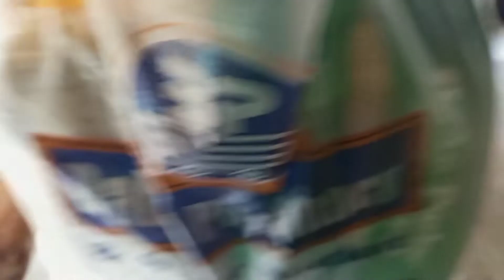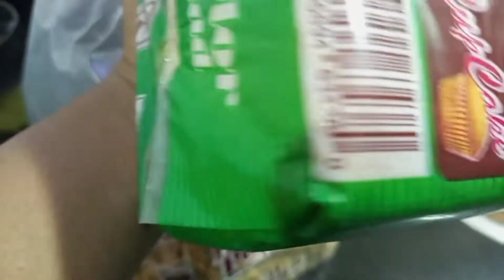Ajayan Mango 🥭 party hai//Non stop 🛑 Barish//@SkKhanvlogs9860